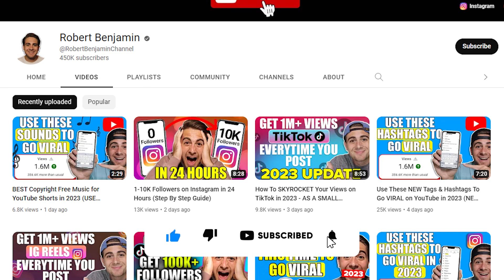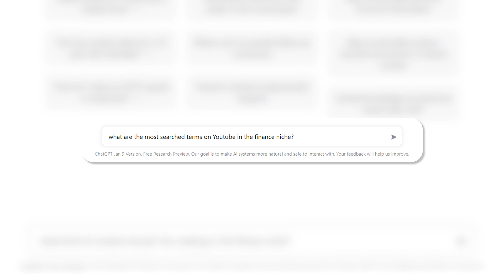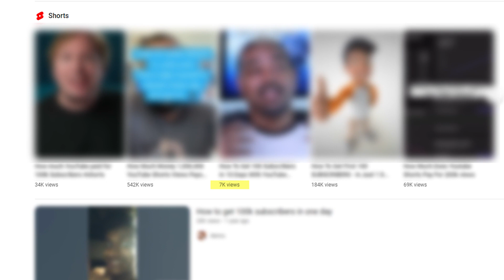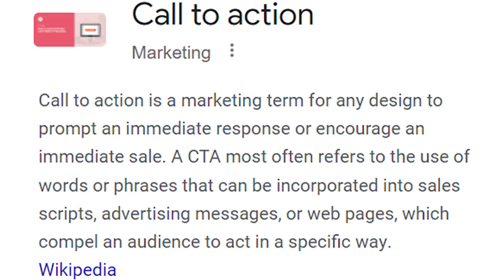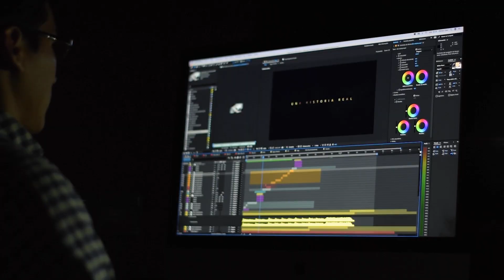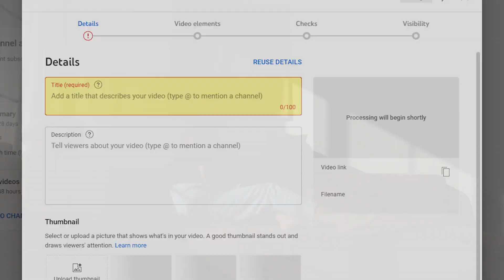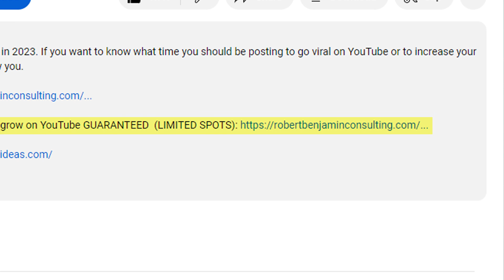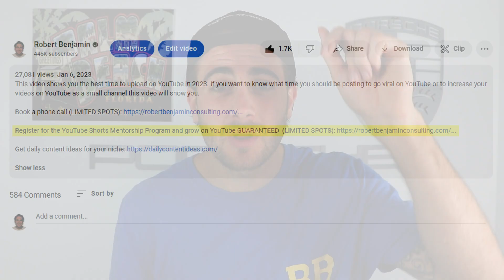Using ChatGPT to Get 100k Subscribers on YouTube in 30 Days 🤯 (REAL RESULTS)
This video shows you how to use ChatGPT to go get 100k subscribers on YouTube in 30 days. If you want to know how you can utilize OpenAi and ChatGPT to grow faster on YouTube in 2023 or to make more money from YouTube this video will help you. Essentially, it’ll show you how ChatGPT can help you grow faster on YouTube by getting more subscribers fast.